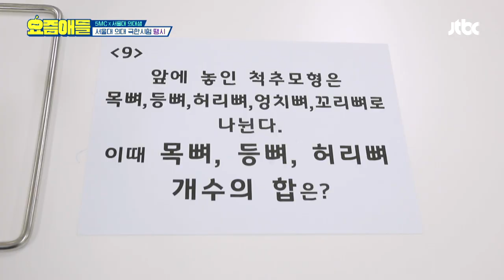[서울대 극한 시험] Q.다음 중 안정환(Ahn Jung-Hwan)의 다리를 고르시오. 요즘애들 10회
서울대생이 가장 힘들어한다는
서울대 의대 극한 시험 '땡시'
문제로 등장한 정환이 다리 찾기☆
본인도 모르는 국보급 다리 ㅋㅋ